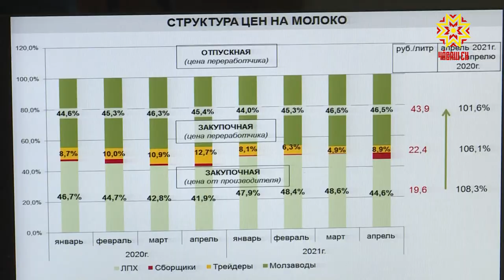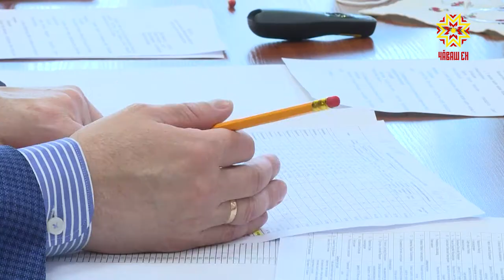Сĕт хакĕ мĕнрен килет?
Хăшпĕр районта пурăнакансем халăхран пуçтаракан сĕт хакĕ чакнине пĕлтереççĕ. Чĕр тавар хакне мĕн витĕм кӳрет тата вăл малашне мĕнле улшăнĕ, çак ыйтăва сĕт суса илекенсем, ăна пуçтаракансем тата тирпейлекенсем сӳтсе яврĕç.